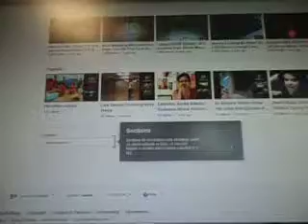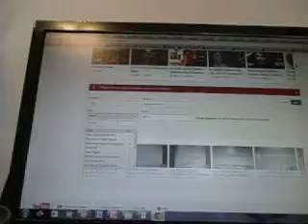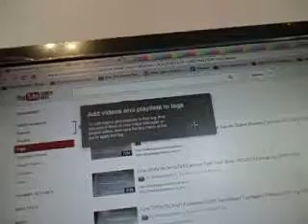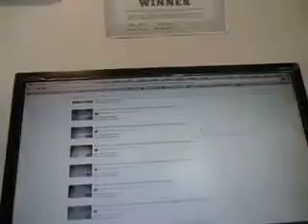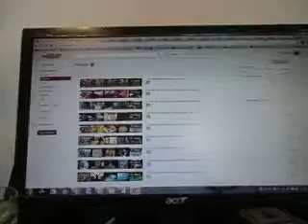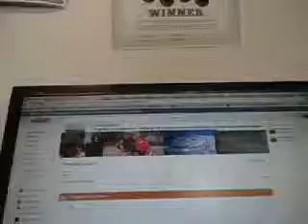How to Set Up Tag Playlist on Youtube Channel One - The Idea Girl Says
how to create a single playlist based on a tag word from your videos - I do WOW!

learn how to resize your photos in microsoft powerpoint, not only for youtube, but for wordpress banners too.
I change from the old format to the new ONE youtube channel and show you how to create playlists with your favorite videos and add to an existing playlist on your youtube channels.

I create a Zumba Fitness, Dance, Line Dance, Choreography, Writing Novels, the idea girl says -
Author linda randall on my channel.

written instructions I found on someones blog (after I filmed the video of course, I HAD to do it on my own first lol)